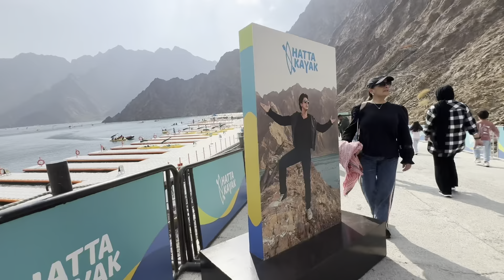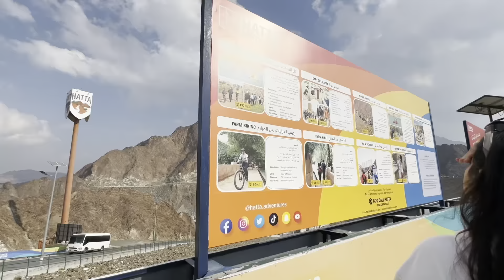Dubai Hatta kayak Tour || Kayaking In Hatta Dam 2024 Ep_6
Join our ever-growing community of travel enthusiasts, adventure junkies, and nature lovers. Our mission is to inspire, entertain, and empower you to embark on your own unforgettable journeys.

But wait, there's more! By doing so, you'll be the first to know when our next video drops. You won't want to miss a single moment of the excitement.